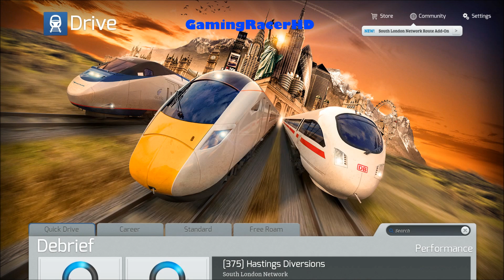Train Simulator 2015 - Let's Play #22 - South London Network - Hastings Diversions [1080p 60FPS]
TRAIN SIMULATOR 2015 LET'S PLAY #22! Welcome to my let's play series for Train Simulator 2015 where I will drive different routes, in a variety of different Trains and Locomotives. This is my 22th lets play where we take the Southeastern Train (Class 375) and drive it between East Croydon and London Bridge on a career mode scenario called "Hastings Diversions". This scenario will take place on the South London Network Route. Hope You Enjoy!